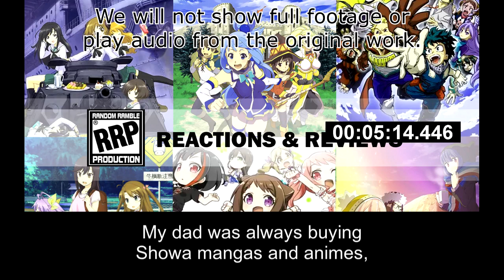[Live Reaction] Yakunara Mug Cup mo S2 Ep2